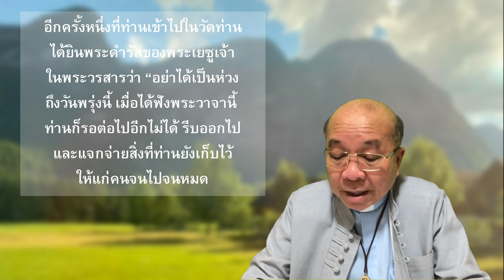เช้าวันใหม่ใส่ใจภาวนา ตอนที่ 743 (17 ม.ค.2023)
วันอังคารที่ 17 มกราคม ค.ศ. 2023 (สัปดาห์ที่ 2 เทศกาลธรรมดา)
« ระลึกถึง น.อันตน อธิการ »
ประวัตินักบุญอันตน โดยนักบุญอาทานาส พระสังฆราช
« เมื่อนักบุญอันตนได้ยินเสียงเรียกจากพระเป็นเจ้า »